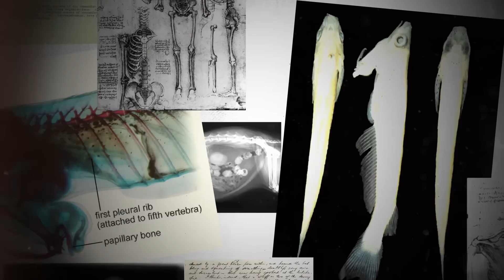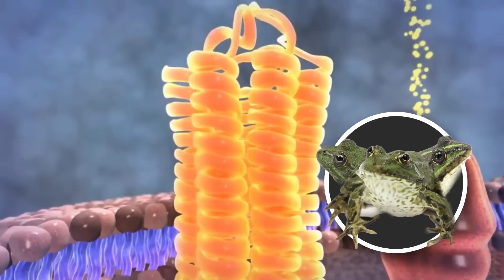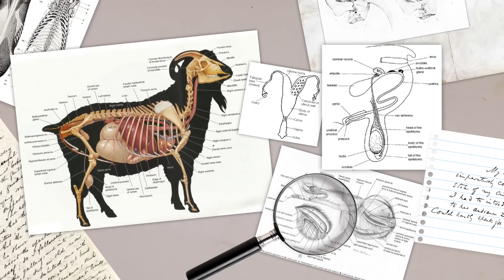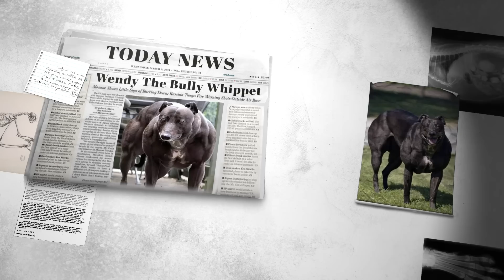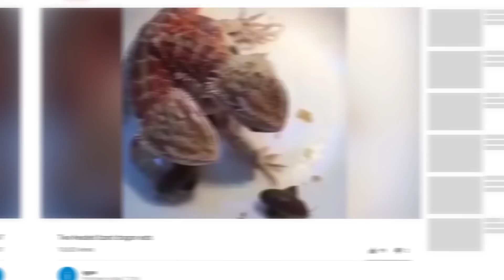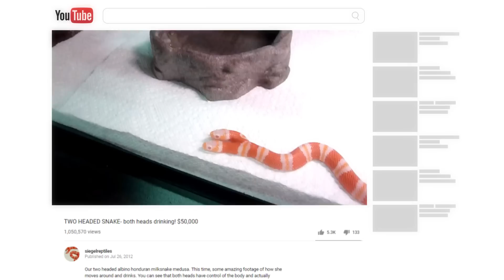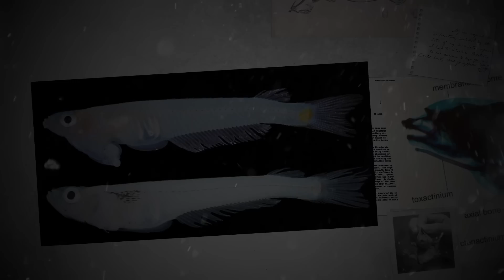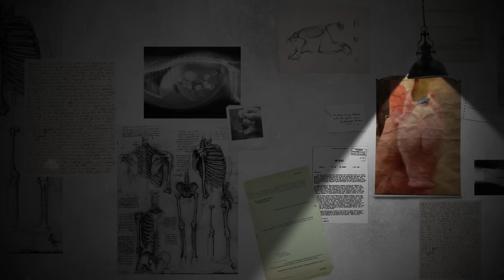Strangest Mutant Animals Ever Discovered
Mutant creatures arise when DNA repairs or replicates erroneously. Let’s take a look at some of the strangest mutant animals ever discovered.

Legal Stuff.